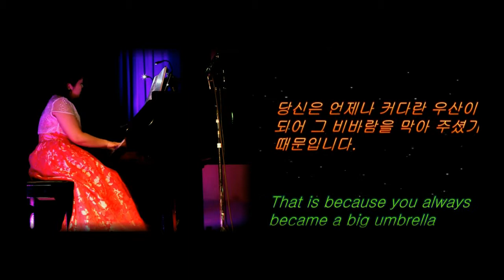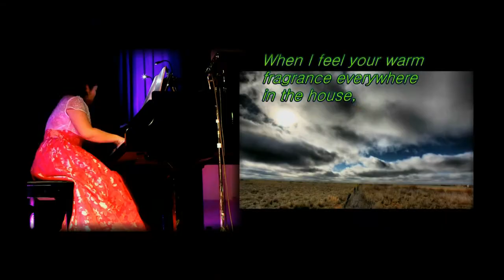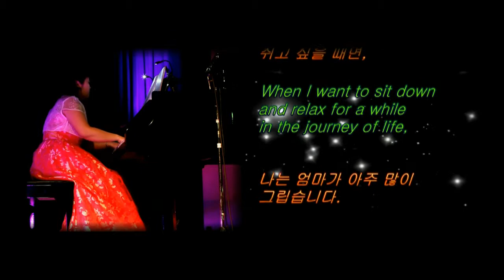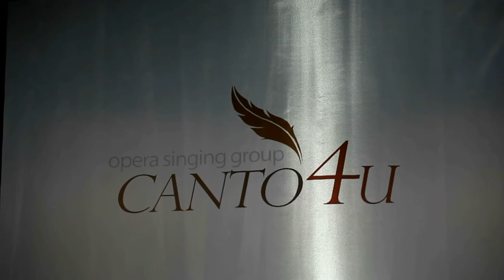CANTO4U 2nd Concert - 'Dear Mum' - Joo Yoon Lee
CANTO4U 2nd Concert 15/September/2012
Piano-JooYoon Lee (이주윤)